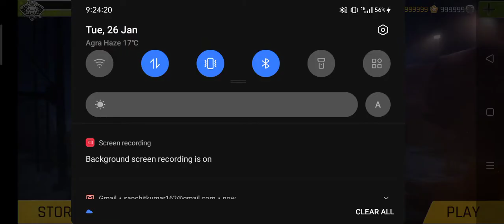FAU -G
AWESOME GAME FAU G